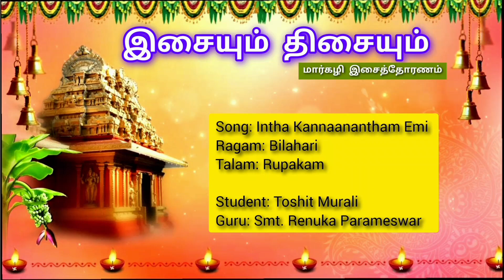இசையும் திசையும் / மார்கழி இசைத்தோரணம் / Toshit Murali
Song: Intha Kannaanantham Emi
Ragam: Bilahari
Talam: Rupakam

Student: Toshit Murali
Guru: Smt. Renuka Parameswar

நான் மீடியா - வின்  இசைப்பயணம் NAAN FM நிகழ்ச்சிகளை கேளுங்கள். நண்பர்களுக்கும் பகிருங்கள்.
உங்கள் அலைபேசிகளில் பதிவிறக்கம் செய்து 24 மணிநேரமும் எந்த இடையூறும் இல்லாமல் கேளுங்கள்.